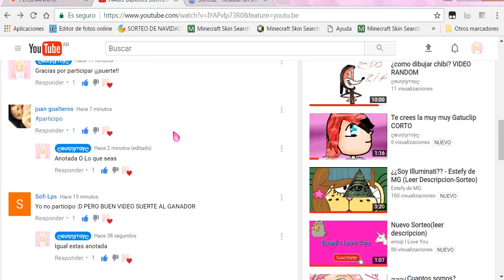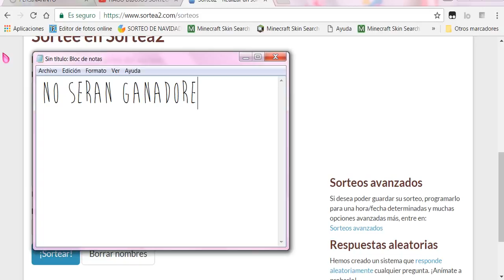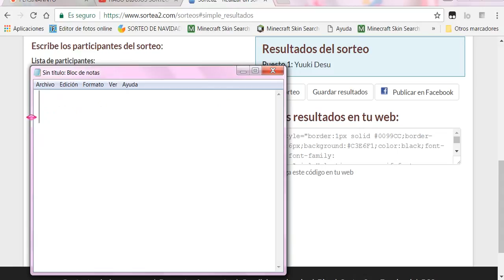¿QUIEN GANO? SORTEO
Felecidades